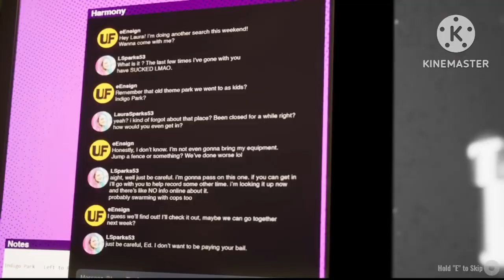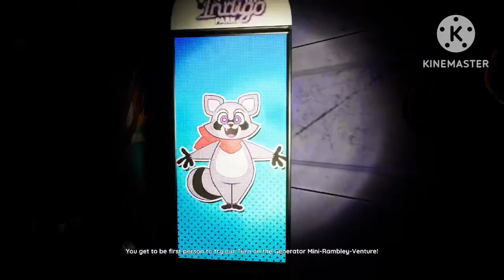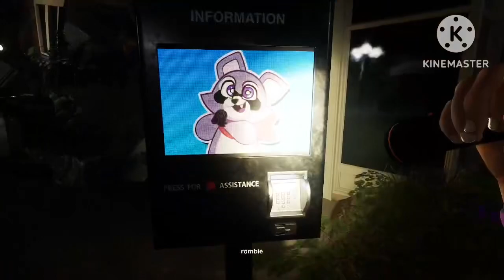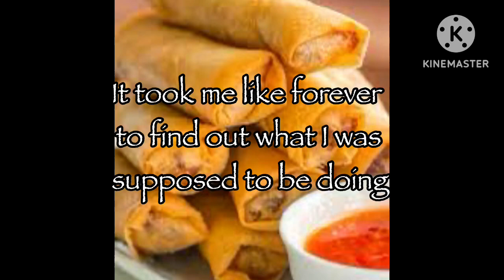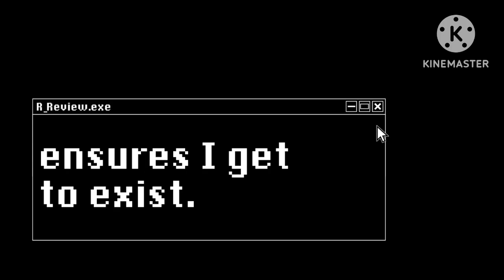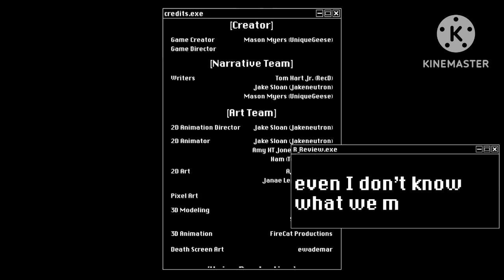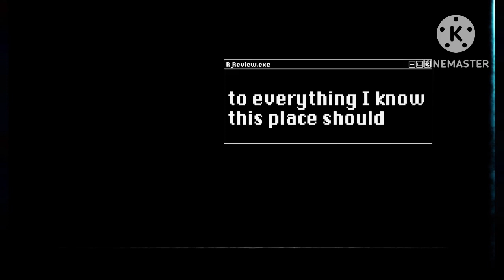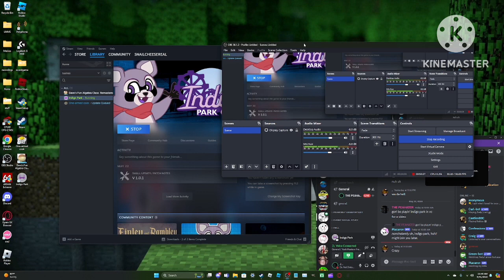Playin’ indigo park!,!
Oh yeah!!! Hoppin’ on that content train